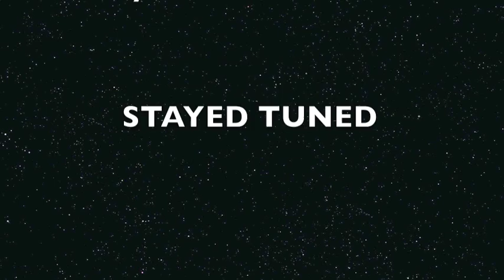HD from Suicide Session 7